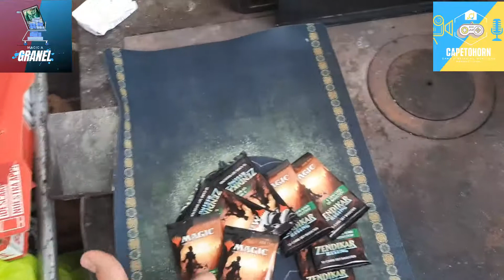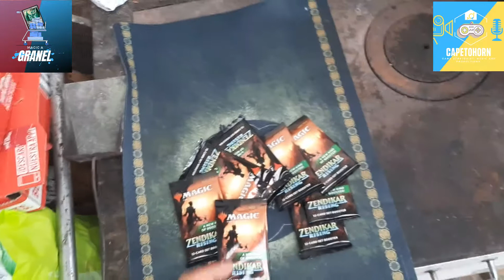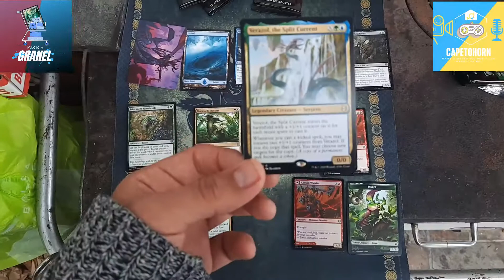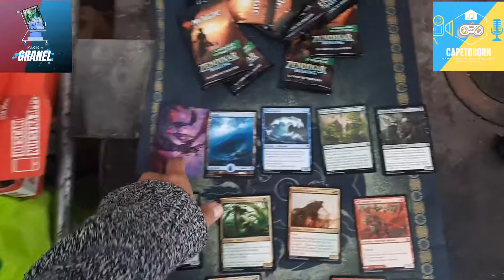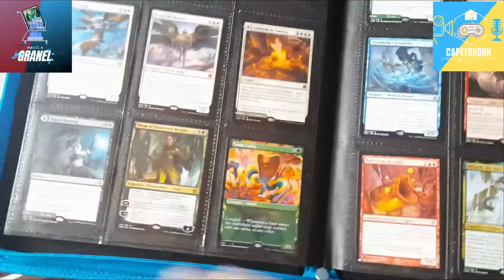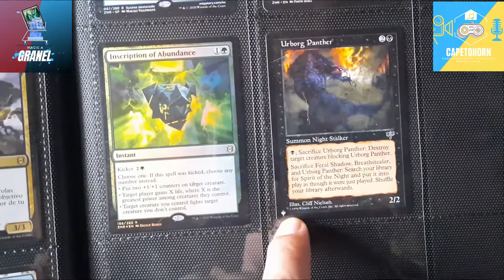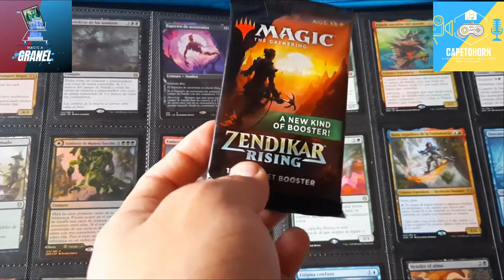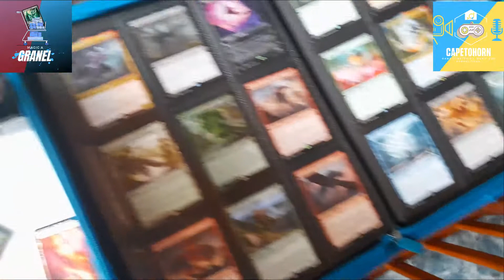Bienvenido a Zendikar con Magicagranel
Echemos un vistazo al nuevo modelo de sobre "Set Booster".

Todas las cartas del video puedes encontrarlas en venta a través de

STOCK DE SINGLES DISPONIBLE A PARTIR DE LAS 00:00 HRS DEL LUNES 28 DE SEPTIEMBRE